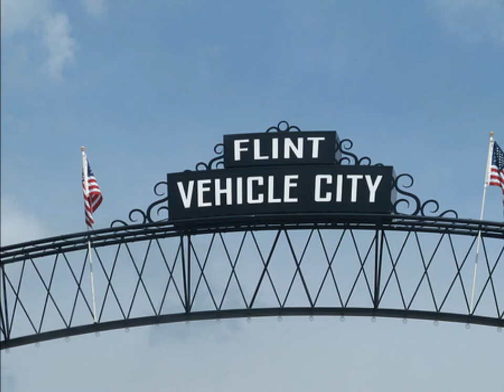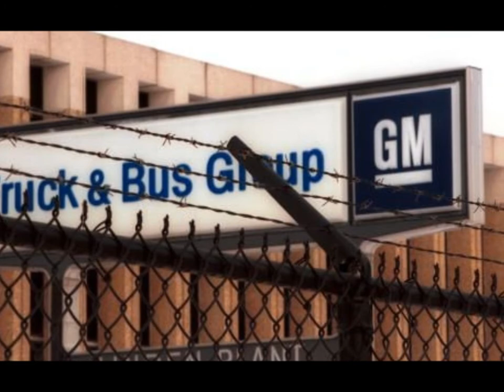Top Of The Line (The New Chevy Anthem) By Darwin Haack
Video Produced By Josh Tripplehorn